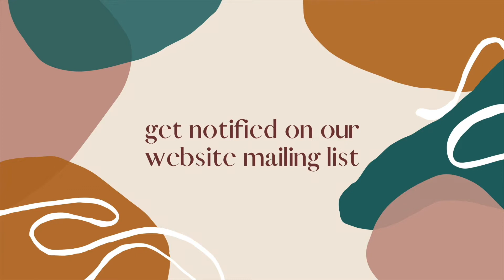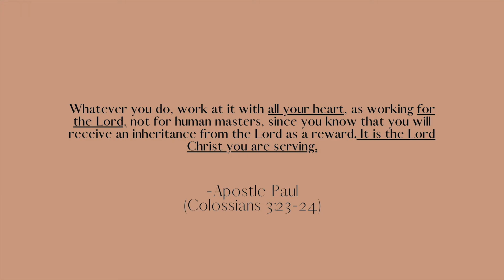Coco and Jerry Channel Trailer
Some info about why we started a channel, what is all about and who it is for (HINT: YOU!)

@jaifajardomusic on FB & Instagram

**ABOUT US:
We are a young Christian family of four growing through life together. We create entertaining content and tips on our faith filled marriage, parenting, and lives. Let's grow together :)

**WHO WE ARE:
Jai &  Rhon met in Whistler September 2012, after both growing up in third world countries they immigrated to Canada with their christian families. Jai saw Rhon playing in the worship band at church and knew that he would like her. They exchanged numbers and started to hang out shortly after meeting. They hung out every day since their first hang out and quickly fell in love with one another. After both praying to God for a soul mate, “the one,” a husband for Jai and a wife for Rhon, they both knew this was it. They got engaged the following year, December 24 2013, and married in a small intimate wedding (that oddly made the news in Canada) on April 8, 2014. They had many trials and tests in their faith and marriage in the first couple years, as they began navigating life as a new family and as young adults. On Feb 13 2017, Jeffrey (their morkie dog), was welcomed into the family. Following with a baby sister, Coastal, on January 20 2019, who rocked their world and gave it more meaning. Jericho, their latest addition, was welcomed to the world and family on September 18, 2020.